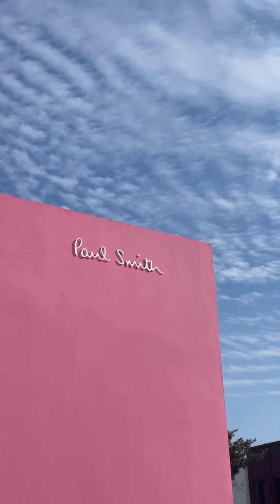Melrose in Los Angeles and The Pink Wall (Snapchat Story 1/31/2024)